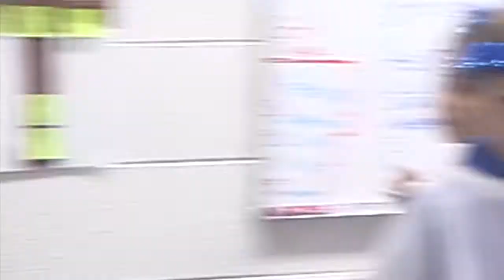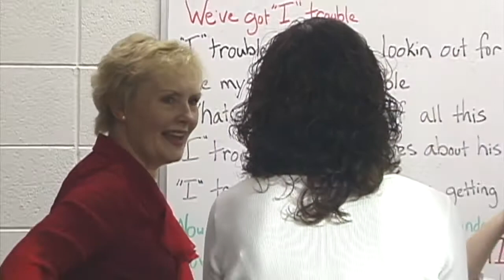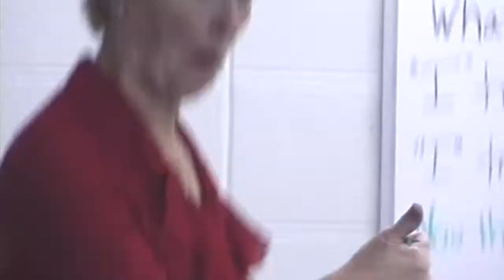2006 Christmas @ Faith - preprogram scenes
Brief clips of Sunday school preparations before performing "Angels Aware"